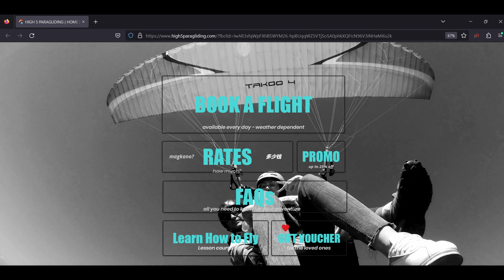High 5 Paragliding Philippines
Paragliding Philippines (Cardona)